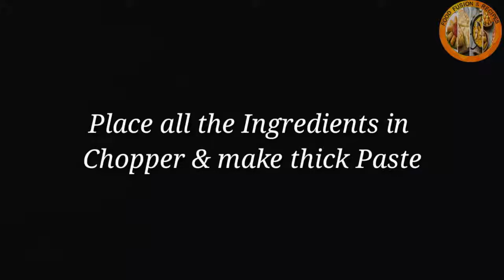How to make K&n's Nuggets at Home - Food Fusion & Recipes